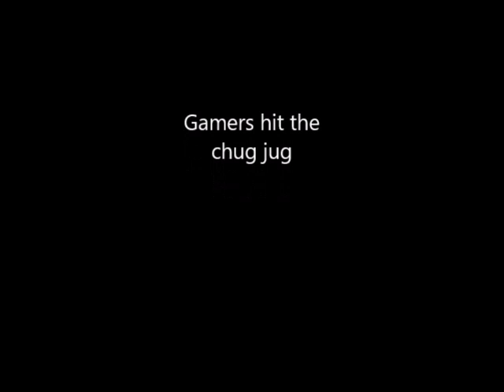Peter Griffin Hits The Chug Jug